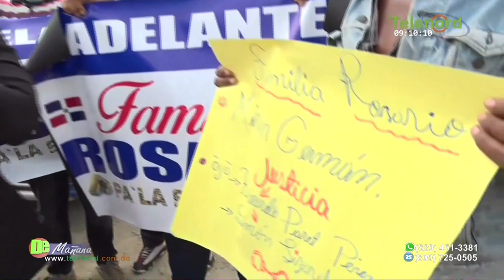Supuestos herederos de la “Familia Rosario” protestan frente a la Barrick Gold exigiendo su fortuna